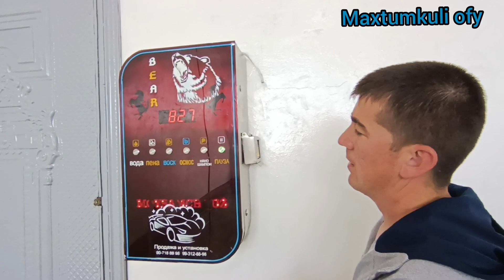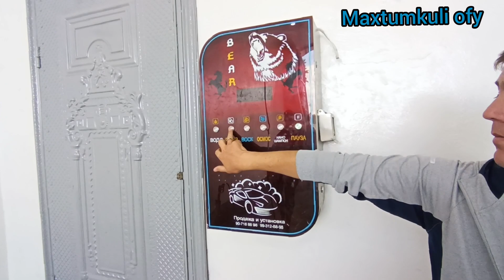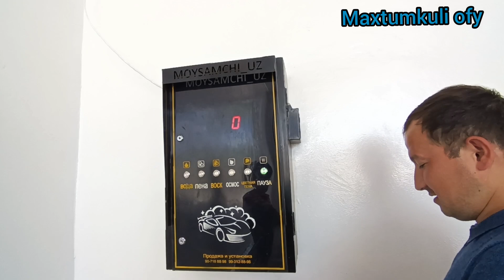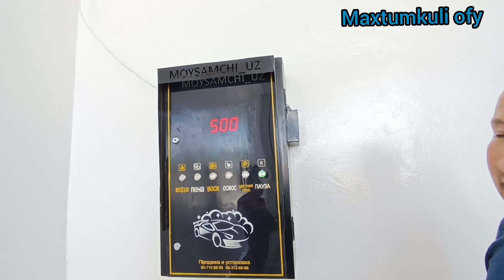Beruniy Maxtumkulida avto moyka ochildi.